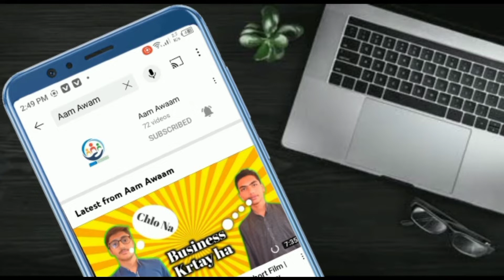Installment Business in Pakistan | Qiston ka Karobar | How to start Installment Business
WhatsApp Number

WhatsApp only
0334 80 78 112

Documentary | Short Film | Short Clip

《1》Job Vs Business Short Clip | Job Vs Business Short Movie | Aam Awaam | Job Vs Business short film